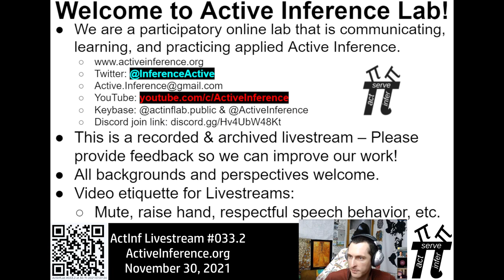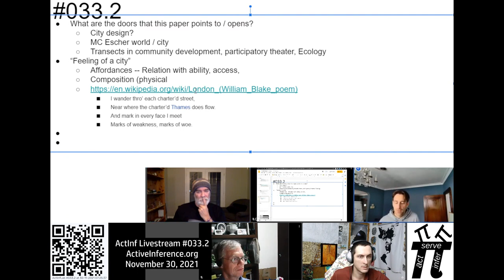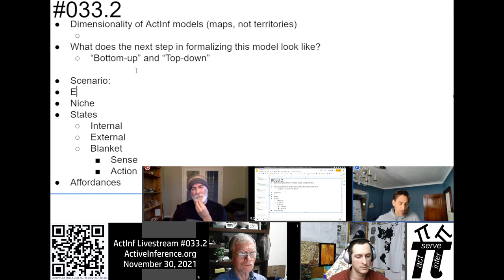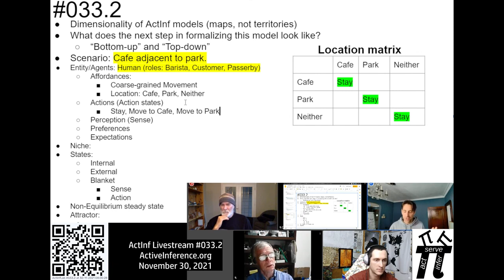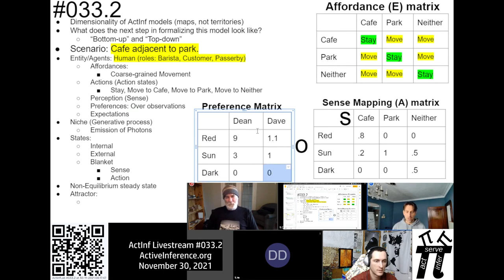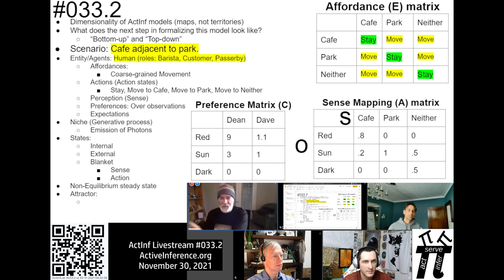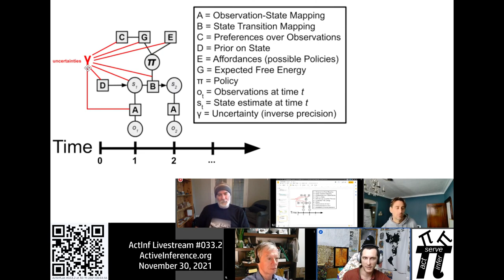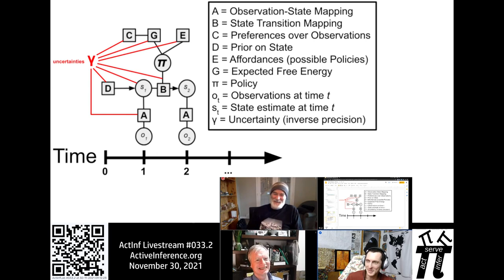ActInf Livestream #033.2 ~ Thinking like a State Embodied intelligence in the deep history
ActInf Livestream #033.2 ~ Thinking like a State Embodied intelligence in the deep history of our collective minds - Avel Guénin-Carlut (2021)